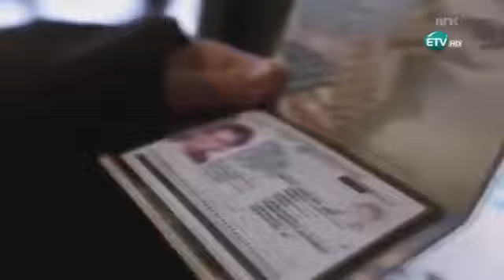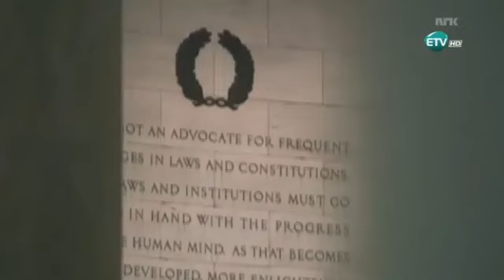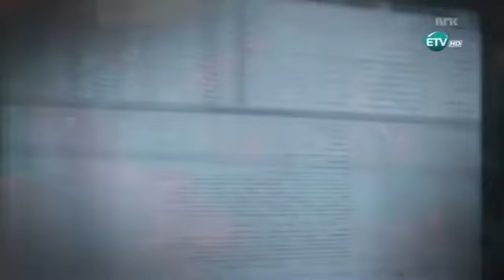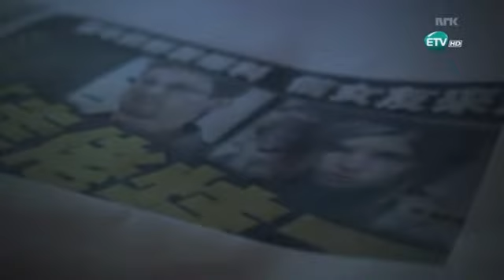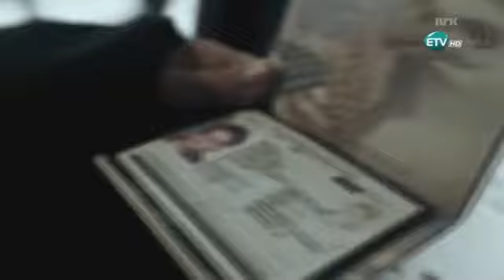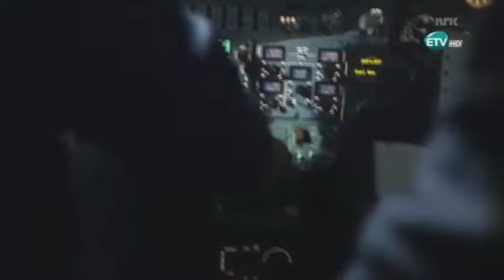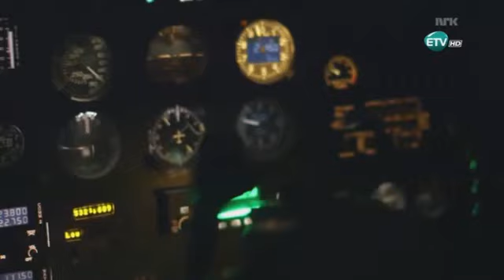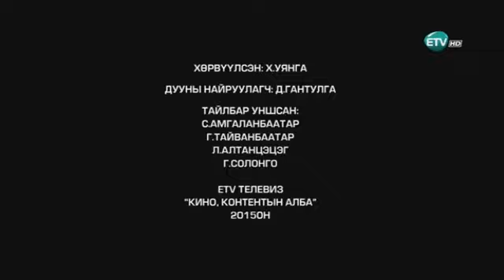Терминал - Ф Эдвард Сноуден баримтат кино 2015 он